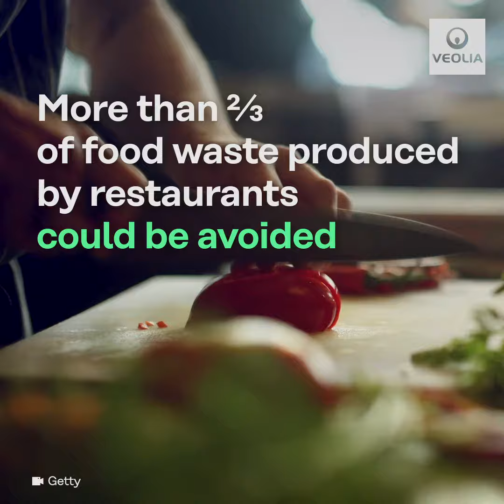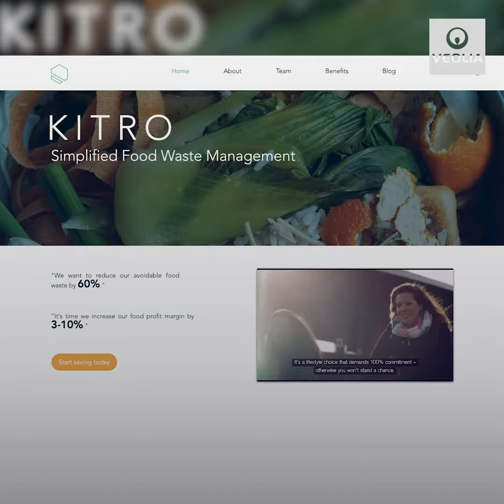WorldFoodDay 2019 - Fight against food waste